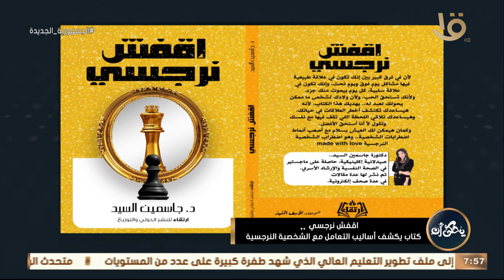يحكى أن | د. جاسمين السيد.. توضح ليه وضعت عنوان كتابها بصيغة "اقفش نرجسي"